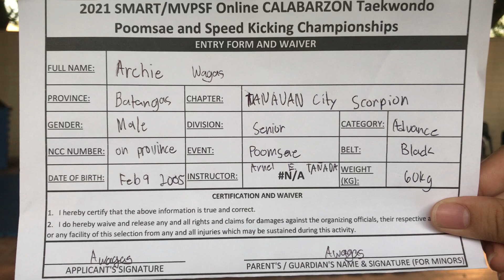2021 SMARTMVPSF Online CALABARZON Taekwondo Poomsae and Speed Kicking Championships ARCHIE WAGAS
Taebek - For Finals
Hidden Tiger Taekwondo Alliance - PowerSports
Coach: Jonathan V. Mayo